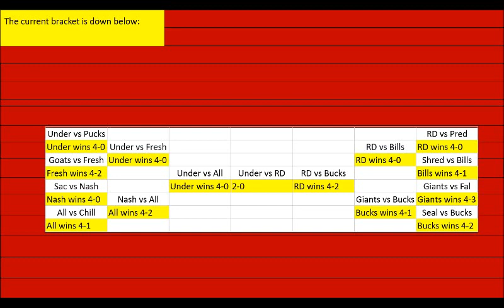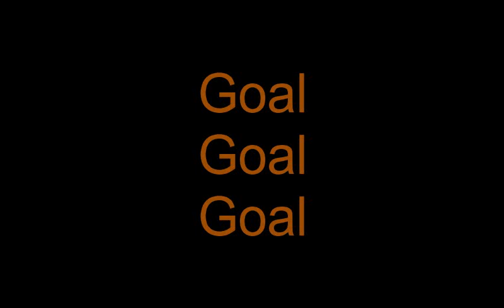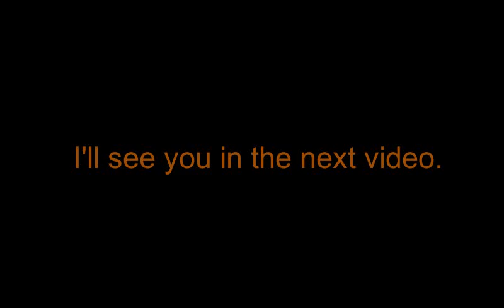The Winning Team A Comic Dub Series: The Hockey Playoffs: S4 Issue 11: The Hockey Finals: Game 3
S4 issue 11